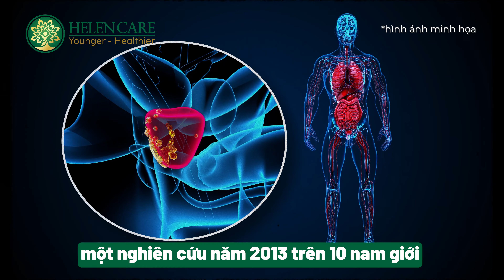TOP 4 CÁCH GIÚP CHUỖI TELOMERE DÀI HƠN AI CŨNG NÊN BIẾT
Theo healthline.com, một nghiên cứu năm 2013 trên 10 nam giới có nguy cơ thấp mắc ung thư tuyến tiền liệt. Các đối tượng này được thay đổi lối sống bao gồm việc tuân theo một chế độ ăn lành mạnh, tập thể dục thường xuyên, kiểm soát căng thẳng bằng tập yoga. So sánh nhóm 10 đối tượng này với 25 người tham gia khác mà không có điều chỉnh về lối sống thì thấy rằng nhóm 10 đối tượng có thay đổi lối sống có cấu trúc telomere dài hơn sau 5 năm theo dõi.

Vì thế, nếu bạn sở hữu một cuộc sống khỏe mạnh toàn diện từ bên trong, hãy áp dụng ngay 3 cách sau đây:
1⃣Thêm nhiều rau xanh vào bữa ăn
2⃣Cân bằng cảm xúc, kiểm soát cảm xúc
3⃣Tập thể dục thường xuyên
4⃣Liệu pháp Exclusive life extension tại HelenCare giúp chuỗi Telomere dài hơn một cách an toàn và hiệu quả.

Dù bận rộn với những cuộc họp, gặp gỡ đối tác nhưng HelenCare mong rằng bạn sẽ luôn quan tâm đến sức khỏe của mình. Hãy để HelenCare đồng hành cùng bạn trên hành trình nâng tầm chất lượng cuộc sống mỗi ngày nhé!

Trung tâm Y Sinh học HelenCare
🏢6A Phạm Đình Toái, Phường Võ Thị Sáu, Quận 3, Hồ Chí Minh
🏢15 Nguyễn Lương Bằng, Phường Tân Phú, Quận 7, Hồ Chí Minh